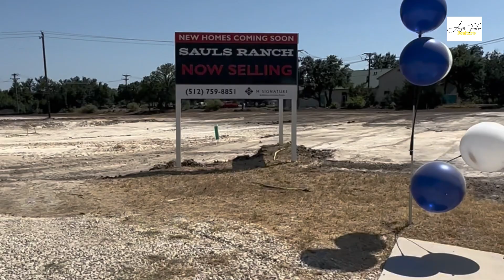Saul's Ranch In Round Rock Texas, New Community coming soon!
Saul's Ranch is a new community coming soon to Round Rock Texas. Two builders to choose from. Coventry Homes and Milestone Community builders with their M Signatures Homes which are a most high end built homes. Pre sale incentives for sale now, please reach out for more info.

 🙋Angie Foster | Realtor | eXp Realty LLC
Follow me at:
→ Google: Angie Foster, Austin Realtor eXp Realty, LLC